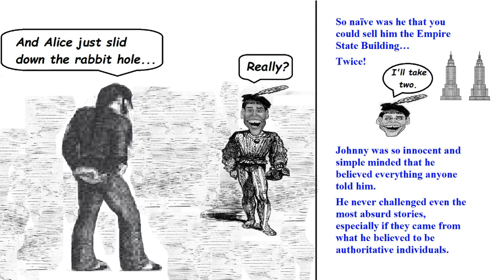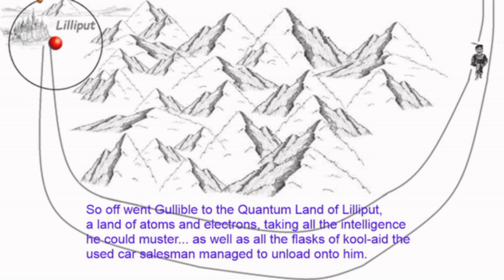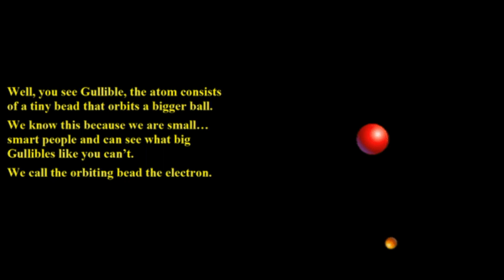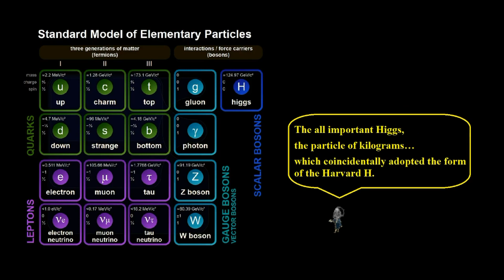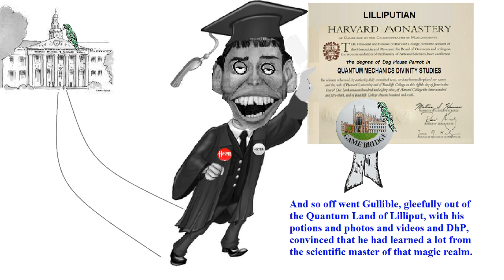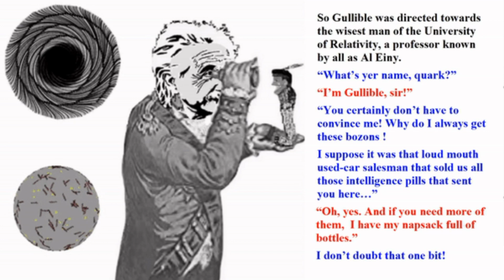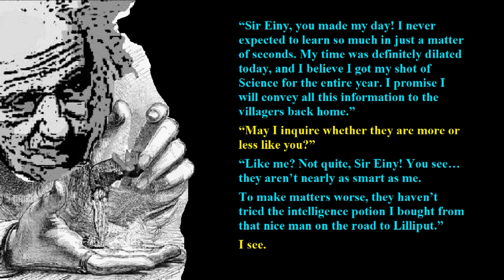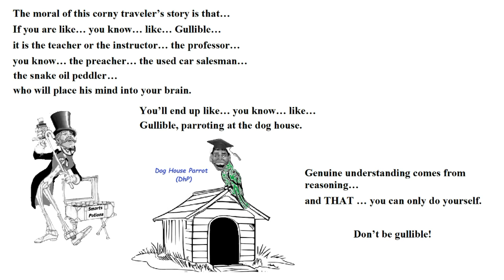💓Gullible's Travels💓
To be broadcast on Monday, December 25, 2023 @ 20:00 UTC

Xmas storytime…

Follow the adventures of Gullible as he travels to the Quantum Land of Lilliput and to the Warped Time Land of Brobdingnag.